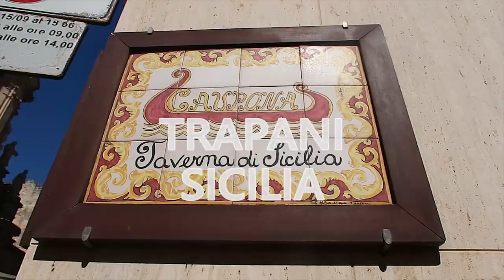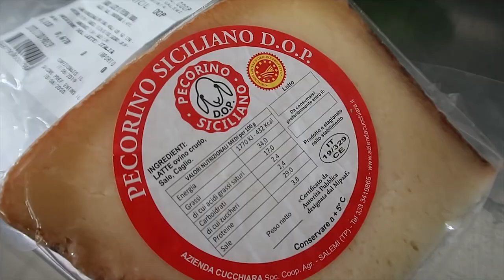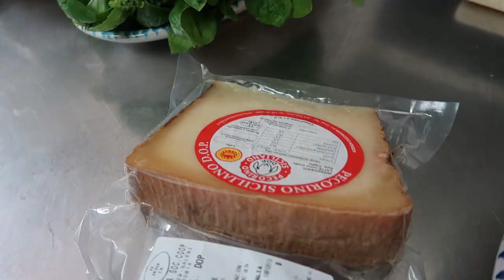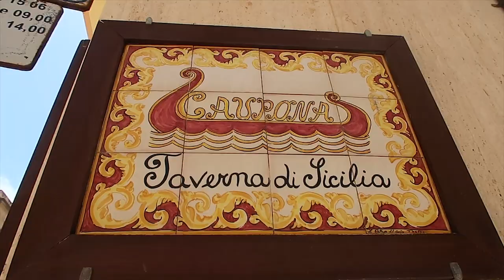Provando CUSCUZ e outros PRATOS TÍPICOS da SICÍLIA [T13 E38]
A Sicília é um mundo de sabores espetaculares! Na costa oeste, na cidade de Trapane, vimos a preparação do famoso cuscuz siciliano e da massa busiate com pesto alla trapanese, deliciosamente feitos pelas mãos da chef Rosi da Caupona Taverna di Sicilia.

Outros pratos típicos da Sicília fizeram parte dessa nossa aventura gastronômica pelos sabores da Sicília Oriental e, olha, já queremos voltar!

Para saber mais sobre a nossa passagem por Trapane e sobre o Restaurante Caupona Taverna di Sicilia, acesse

ATIVE AS LEGENDAS e dê o play!
Seja muito bem vindo(a) ao canal Provando o Mundo !!

Somos Vinícius e Daniela e estamos dando uma volta ao mundo num carro adaptado para conhecer a gastronomia dos cinco continentes! Visitamos restaurantes, produtores, plantações, grandes empresas, feiras, festivais gastronômicos e entramos na cozinha das pessoas para conhecer a culinária típica de cada região e mostramos tudo pra vocês!

Para saber mais sobre o projeto, acesse também o nosso site e nossas mídias sociais: